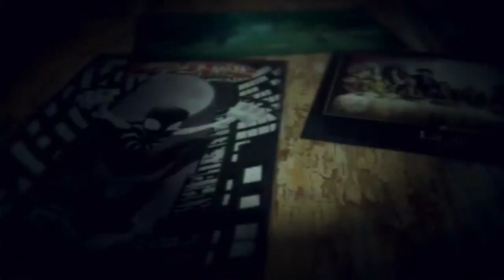Creepypasta 002 Ickbarr Bigelsteine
Aqui trayendoles esta creepypasta para disfrutarla a luces apagadas a la hora de los demonios jejeje

Agradecimiento especial a Lady Constantine por la traduccion de esta chida historia